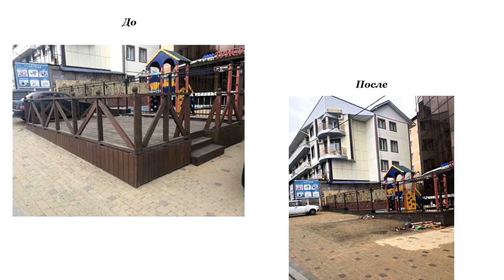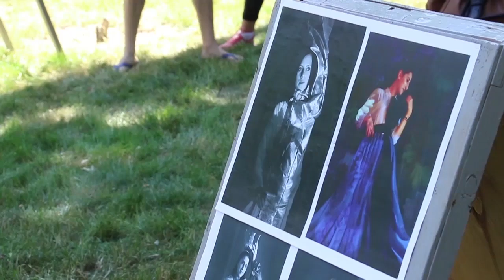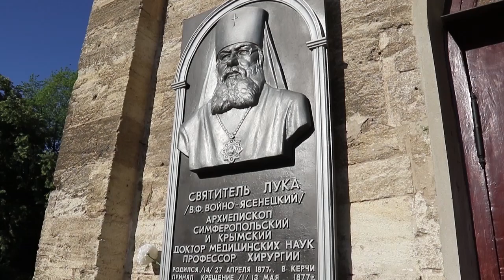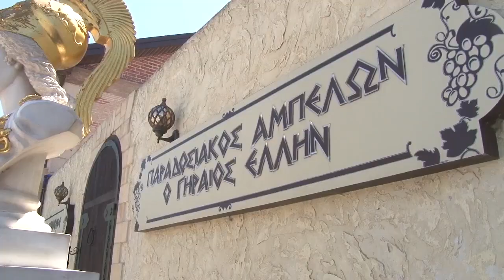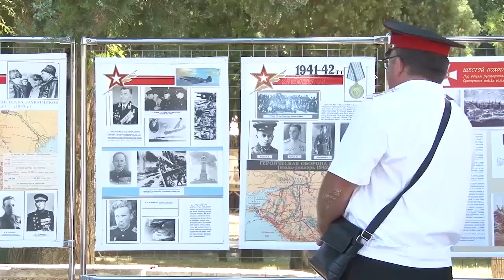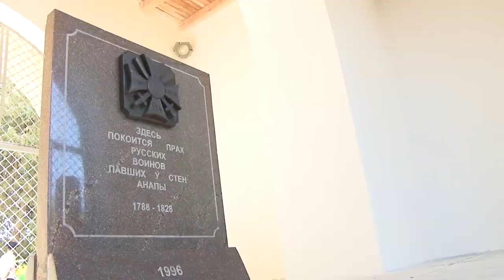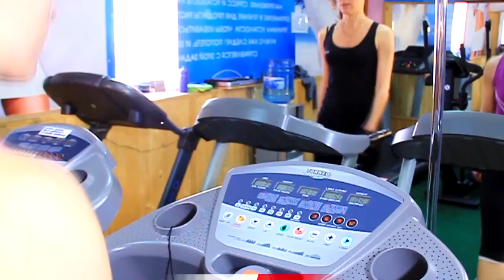Новости "Анапа Регион" от 13 июня 2018 года